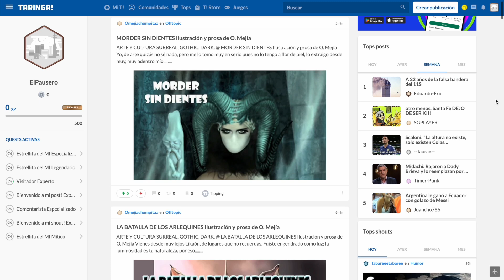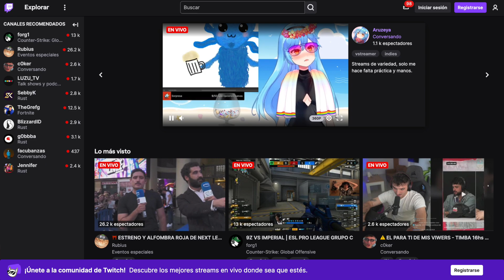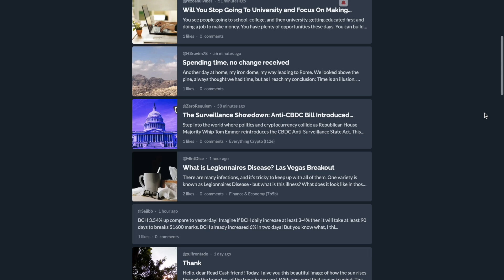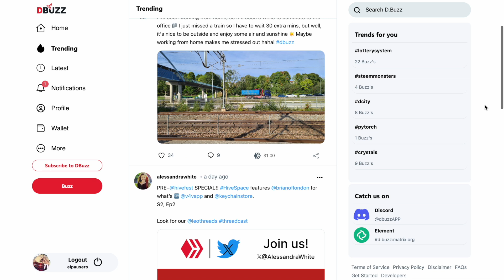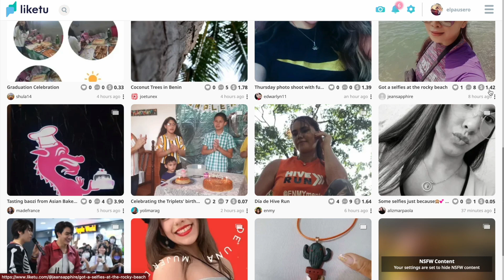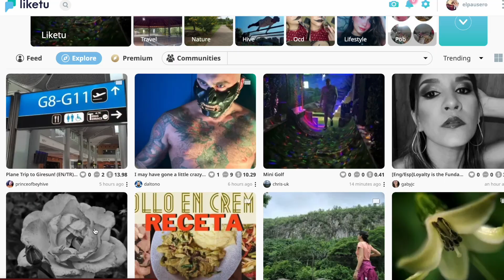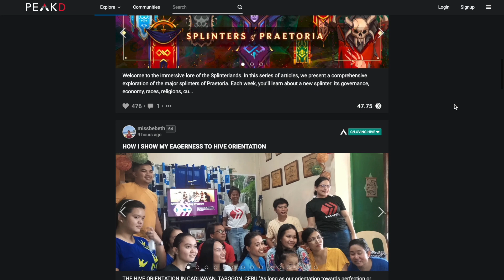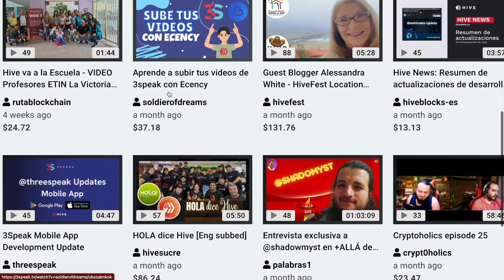5 WEBs SIMILARES a Taringa! - Redes Sociales que PAGAN $$$!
Te invitó a unirte a Taringa! Utiliza mi código ElPa4774 para tu registro y descarga la app en el siguiente - Empecemos a ganar dinero juntos!

                                           🤝DONACIONES🤝

                                  👓👚👕MIS TIENDAS👕👚👓

                                      💵💰NEGOCIOS💰💵